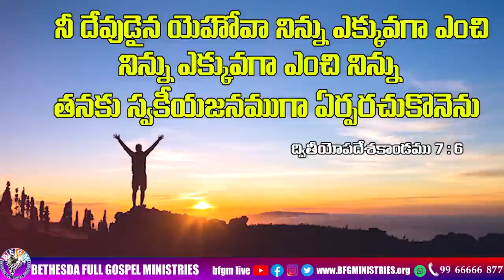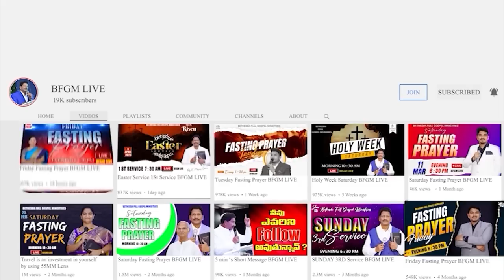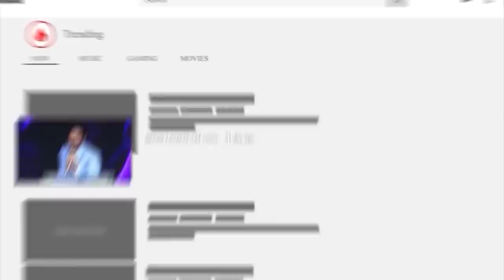Today's promise 08.09.2023 | BFGM LIVE